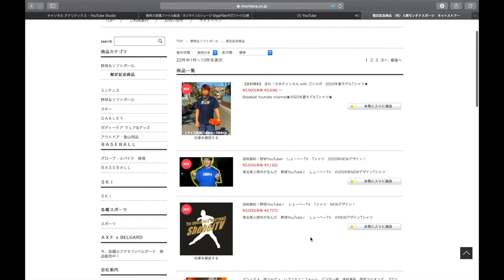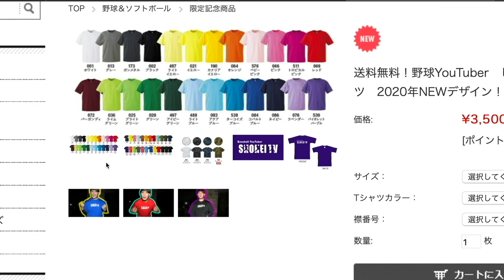日高ボーイズの打撃練習が鬼すぎた。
日高ボーイズさんへ是非とも
クラウドファンディングのご協力お願い致します！

【今回の動画】
今回は埼玉県日高市で活動されている
中学硬式野球チーム【日高ボーイズ】さんに
潜入させていただきました！
2021年３月３１日付けで現在使われているグランドが使用出来なくなり、新グランドを借り、一から工事をして野球ができる環境を作っています。
しかし、設備資金が底をつきそうで
今回クラウドファンディングを始めたそうです！

賛同して頂ける方からのサポートを心待ちにしております！是非サポートの方よろしくお願いします。

☆今回コラボして頂いたメンバー☆

 @ぼなーる ちゃんねる
 @ぼなーる ゆうや / yuya bonheur
 @ぼなーる ゆうや Games
 @ぼなーる高校 まさ先輩

♢車椅子ソフトボール